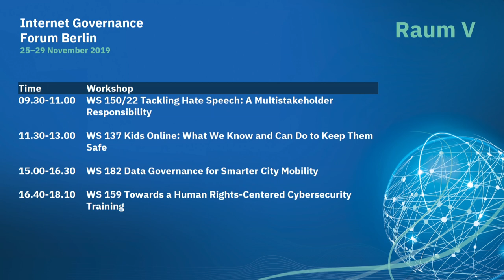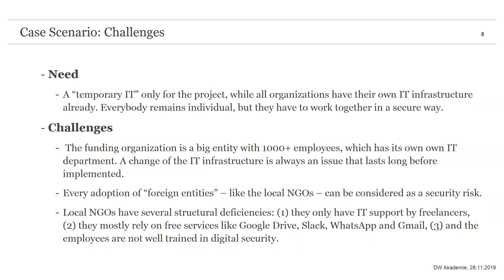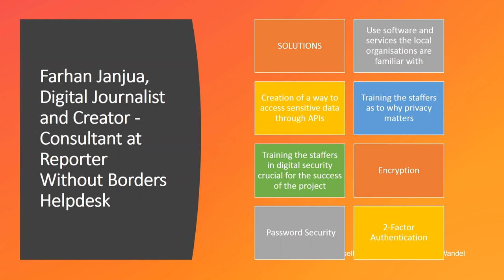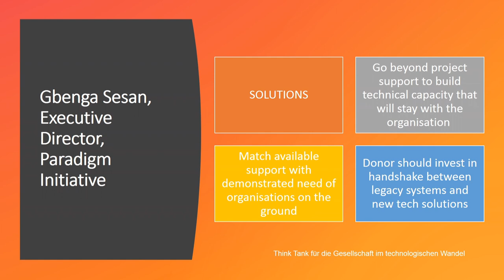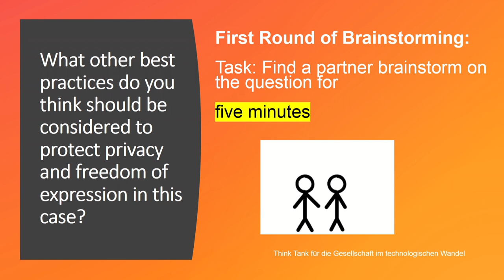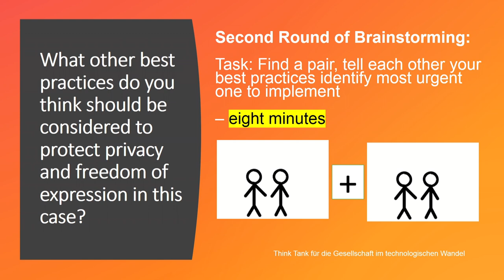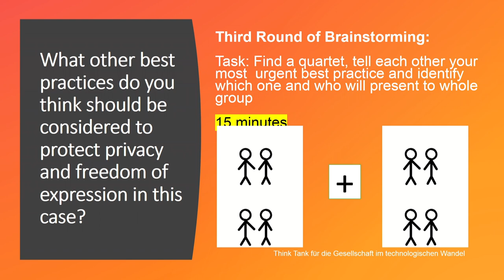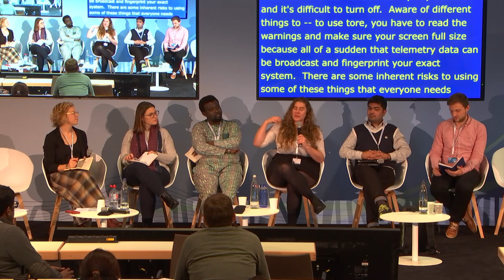IGF 2019 - Day 3 - Raum V - WS 159 Toward a Human-Rights-Centered Cybersecurity Training